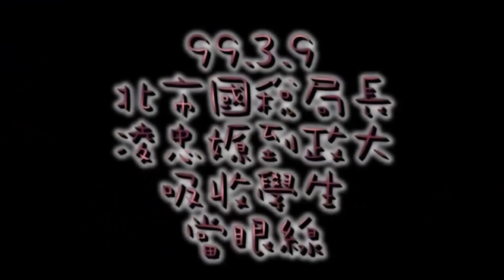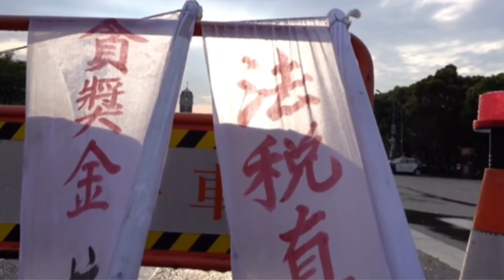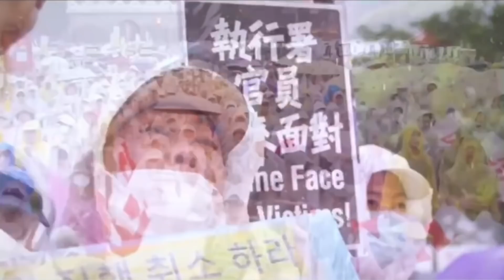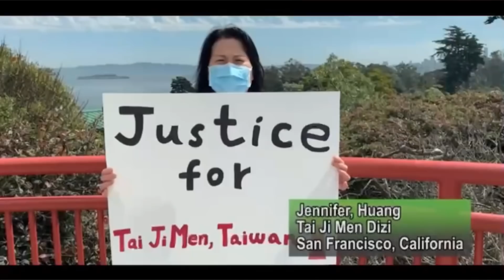人民覺醒做主人| 全民開講 終結假案 系列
今年2月11日，媒體報導台灣列入「完全民主」，高居全世界第8名，是亞洲地區的第一名。身為台灣人，看到外國媒體對台灣民主的肯定，一方面欣喜，但是卻也質疑，實際上台灣是否符合「完全民主」？

主持人：蓮姐

分享人：
08:56 Allen
10:29鳳姐